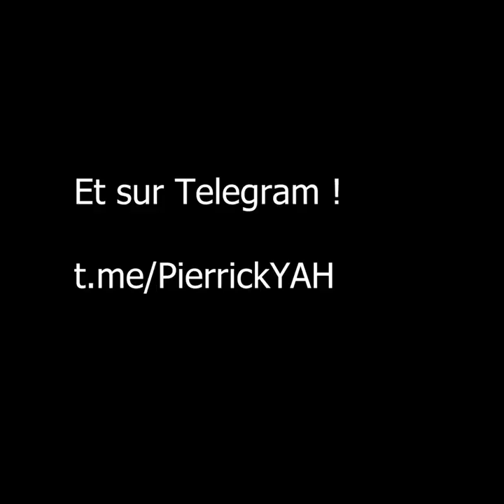Comment bien analyser les gens ?